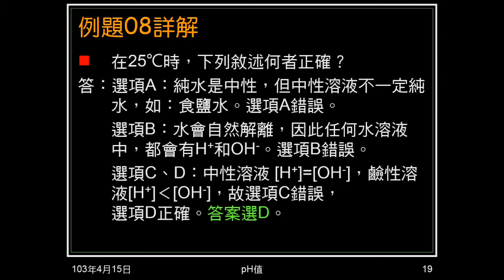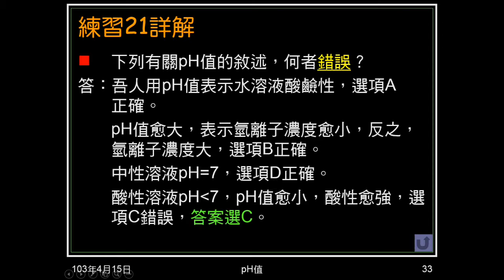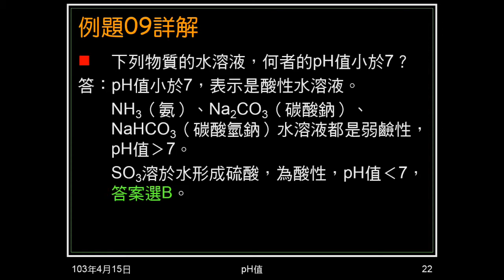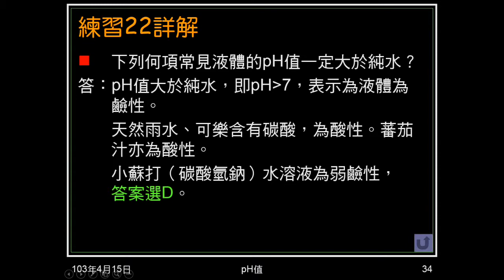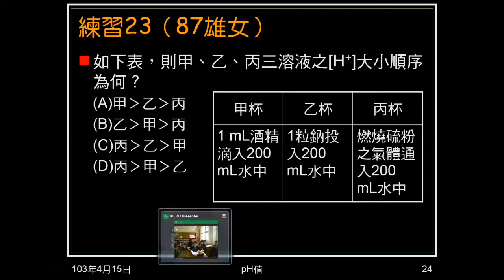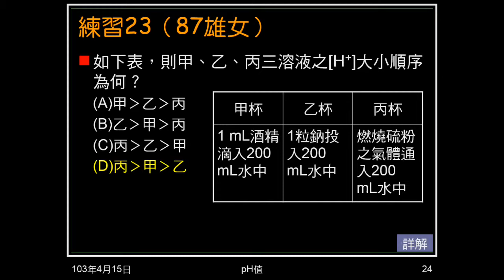102學年國二理化_酸鹼鹽28：pH值（例題0809，練習21 22 23）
例題08、練習21是複習pH值的基本概念。例題09、練習22、23，是依酸鹼性判斷pH值大小或氫離子濃度高低。